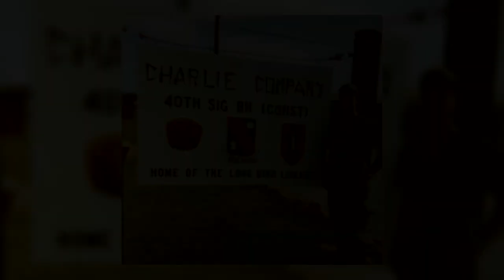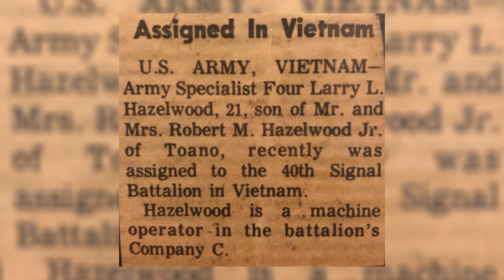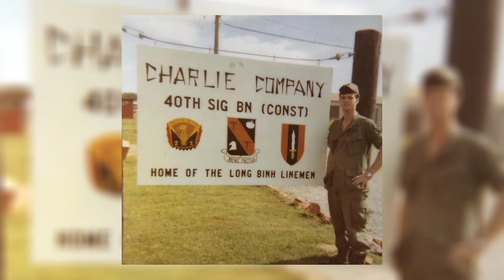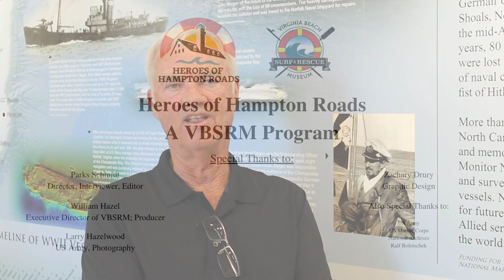"We Could Not See Them but Then We Began Taking Fire" | Heroes of Hampton Roads #7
Larry Hazelwood is a native of Toano, Virginia, and served with the 40th Signal Battalion in the Republic of Vietnam. Mr. Hazelwood discusses his opinions on the war in Vietnam, along with how he spent his free time and a mission he was a part of as a Huey door gunner.